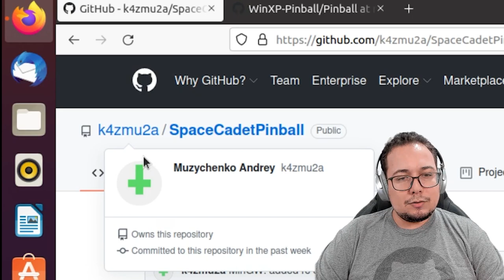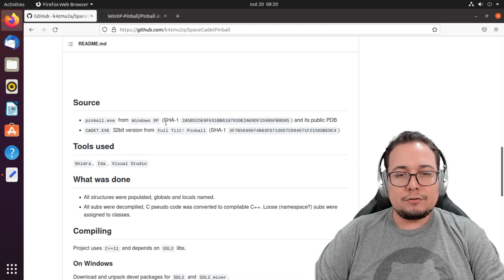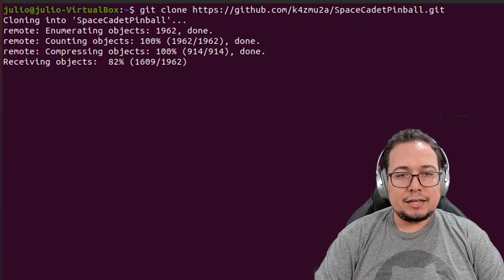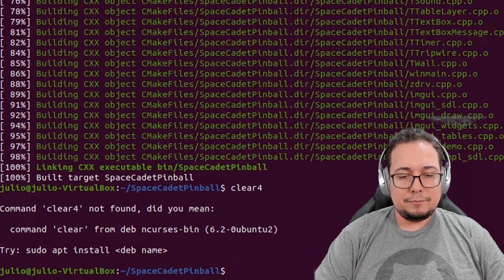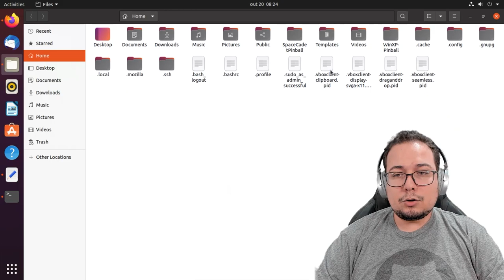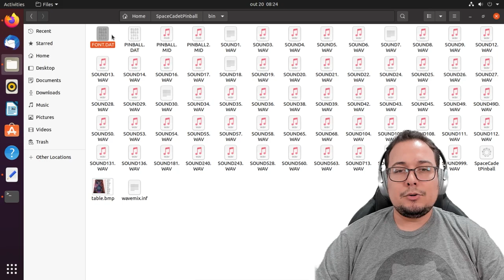RODANDO PINBALL NO LINUX!!!